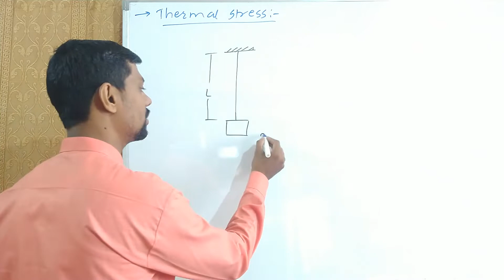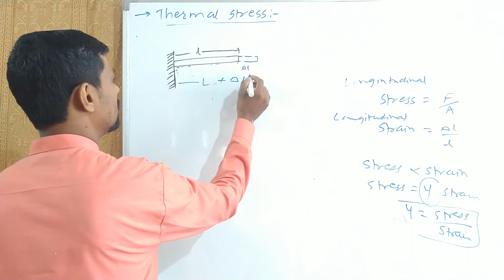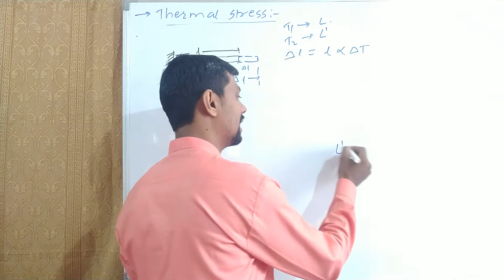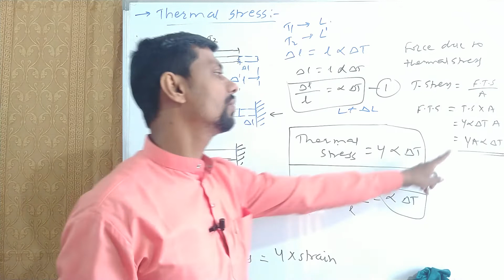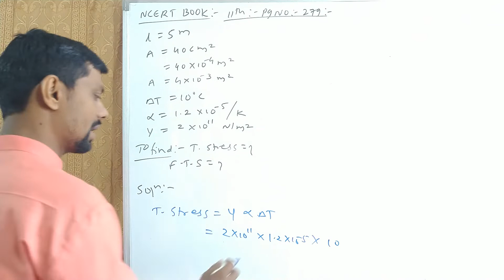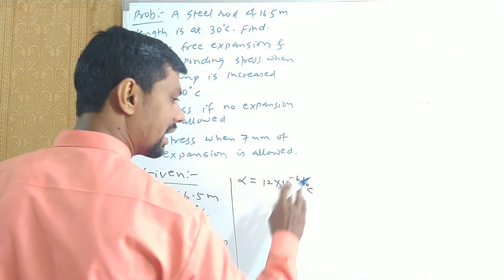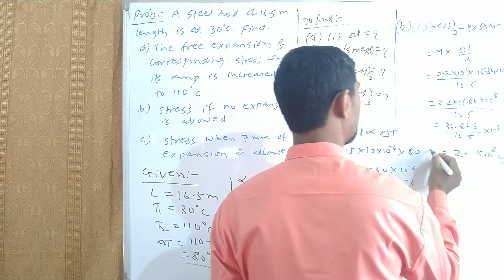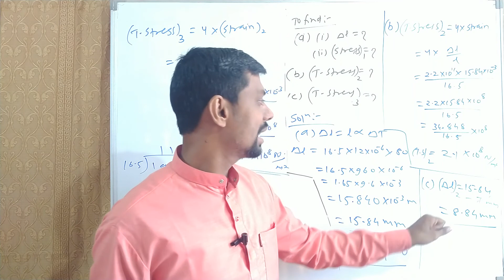Lec-12-Thermal properties of matter-Thermal stress and force due to thermal stress and problems